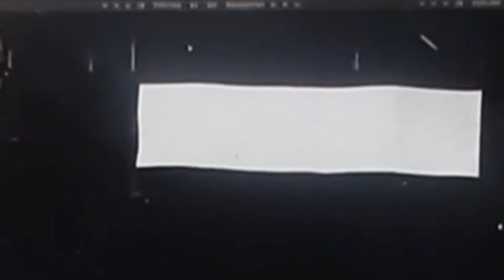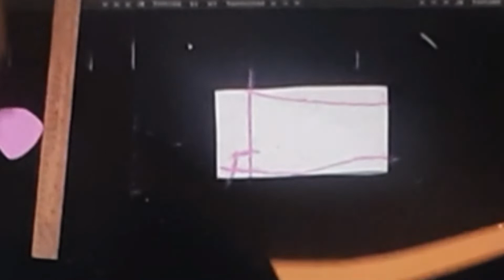স্কুল ড্রেস শার্ট কাটিং ও সেলাই। কলার কাটিং যোগালি বাজ করা ও সোলডার বানানো সহ। school shart cutting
স্কুল ড্রেস শার্ট কাটিং ও সেলাই। কলার কাটিং যোগালি বাজ করা সহ school dress shirt cutting
school uniform shirt cutting and stitching in hindi
school dress shirt stitching
স্কুল ড্রেস শার্ট কাটিং ও সেলাই

shelai science
shelai badi
shelai ghor
shelai Shikkha
shelai kaj
সেলাই শিক্ষা
সেলাই ঘর
সেলাই বাড়ি
কাটিং ও সেলাই শিক্ষা